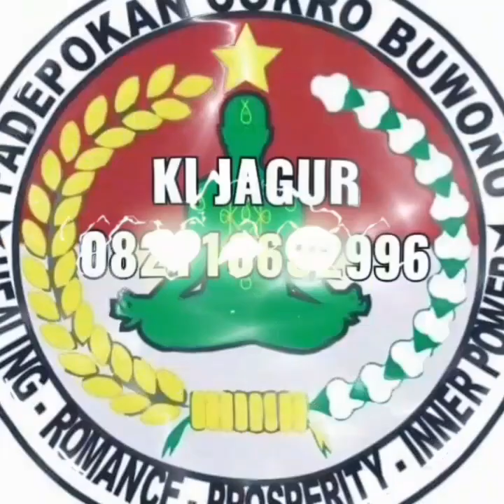Gendam Permainan ( Lupa Nama,Bisu, Gendam Tiupan & Pangeretan,Tepukan Lumpuh , Kaku & Lemes)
PADEPOKAN COKRO BUWONO

Nomor.Ahu -0002774.AH.01.04 Tahun 2024
AKTA Notaris No 25 Tahun 2024
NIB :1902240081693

Siapapun anda dapat memiliki ilmu ini
Tanpa memandang ras, suku dan agama
Apapun profesi dan Jabatan anda sekarang
Mau mempunyai keahlian dlm bidang spiritual/Metafisik
Jadi juru sembuh/Penghusada/Pengobatan/Healer

Sangat Tepat Sekali , ini adalah Solusinya
Keilmuan asli Jawa Nusantara
Yang Mungkin anda cari selama ini

Level 1
Gendam Kambang Buwono
Untuk Gendam Pengobatan , Medis , Non Medis , Psikis , Terapi , Buka Aura Pengasihan , Buka Aura Kerezekian.
Gendam Sentuhan / Permainan
( Untuk Gendam Permainan Syarat Berlaku )
Mampu Mengisi Media Untuk Pe8ngobatan Dan Buka Aura.

Level 2
Gendam Gelap Sayuto + Gendam Asmorondono + Cakra jantung level guru
Mampu Mengisi Media Minyak Pelet, batu akik, cincin, gelang, kalung dll
Pengasihan + Ritual Menyatukan Pasangan.

Level 3
Gendam Bondo Dunyo
Untuk Masalah Kerezekian , Pelarisan , Keturunan , Magnet Uang 4 Penjuru Mata Angin.
Mampu Membuat Berbagai Jenis Media Pelarisan & Kerezekian.

Level 4 Guru
Gendam Langit Bumi + Gendam Jolo Sukmo + Gendam Brai Wanito + Gendam Pager Ayu.
Level 4 Adalah Tingkatan Guru , Memiliki Manfaat Lebih Dari Pada Cukup.
Bisa menurunkan ilmunya kepada orang lain sampai level 3
Untuk Pagar Gaib Diri Dan Orang Lain , Pengobatan Medis , Non Medis , Bela Diri , Kekuatan Pukulan , Pawang Hujan , Pelet Pengikat Pasangan , Gendam Birahi , Mengembalikan Keperawanan , Pengobatan Masalah Kewanitaan , Pengikat Sukmo dll ...
Mampu Mengisi Media Untuk Pagar Ghaib , Pengobatan , Kapsul Keperawanan , Minyak Birahi , Media Pengikat Pasangan , Menyatukan 2 Insan , Keselamatan dll ..

Bonus
Magnetism
Hipnotis
Bekam
Gurah
Terapi gabiun
Terapi bakar
Semar mesem
Ilmu Tabib
Dll.

Bimbingan Seumur hidup.

Ki Jagur